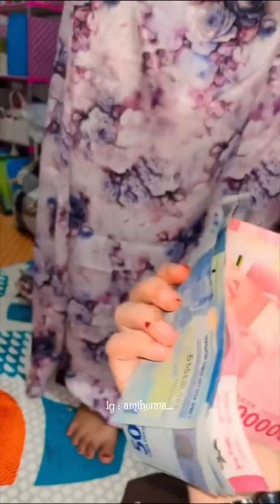UNIK BANGET❗️❗️DISEKELILING TENDA DIGANTUNG BERJEJER JAJANAN HARUM MANIS✨️